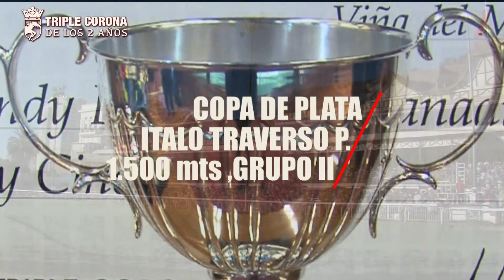LA PREVIA 7 DE JUNIO